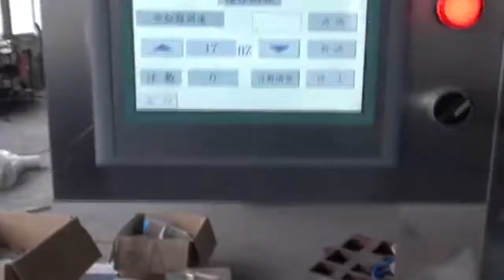F&N International's Cellophane Wrapping Machine for Perfume bottles wrapping n Sealing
PE film group packing machine is suitable for wrapping of such products as pop-top,mineral water ,bottles,beer,drinks etc without bottom-tray ,working with PE shrink tunnel to pack the goods perfectly ,the whole producing process adopts the Germany advanced technology,And the main parts are imported from international famous companys ,Capability stable and using long-time.